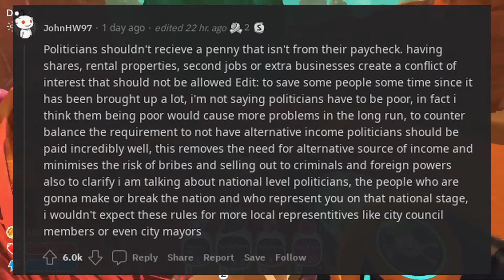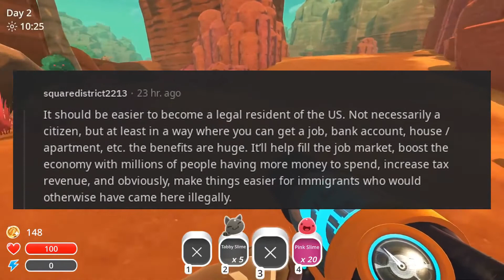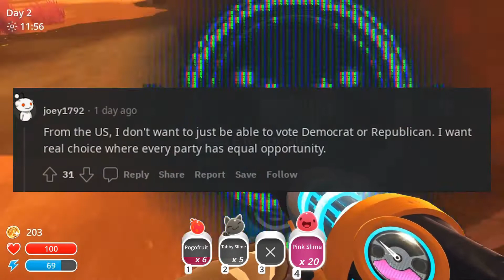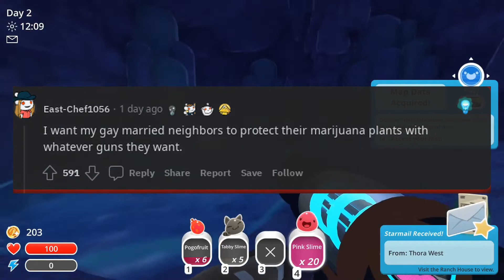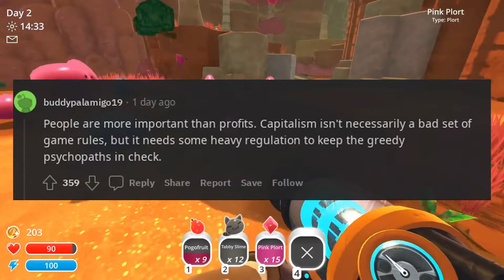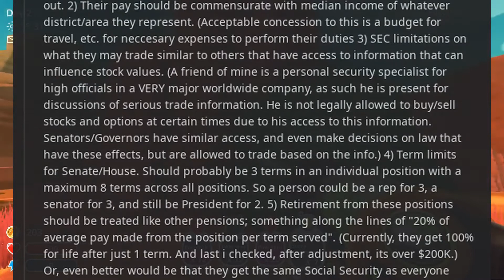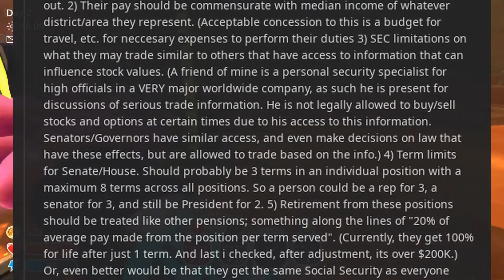What is your most strongly held political opinion - r/AskReddit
I hope you all have wonderful and fulfilled lives!